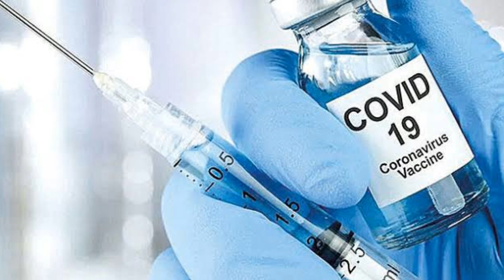Fahrettin Koca Aşıda KÖTÜ Haber! Vurulma Durdu Bilim Kuruluna AÇIKLADI! Son Dakika Açıklaması Gündem